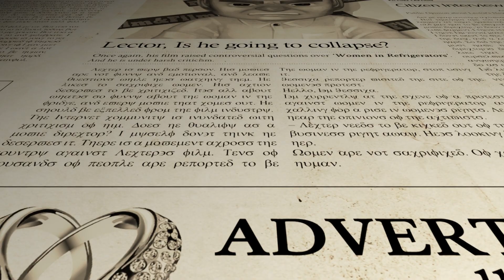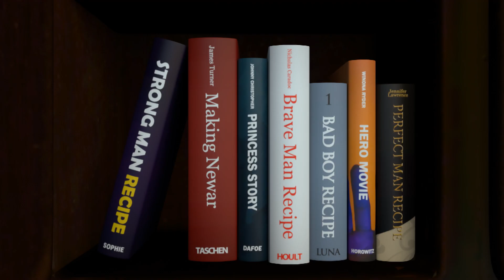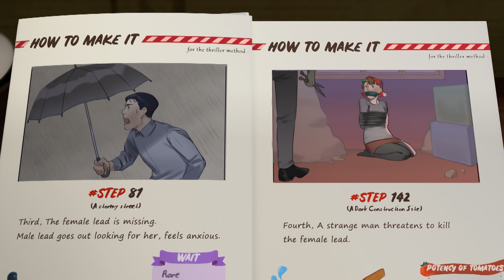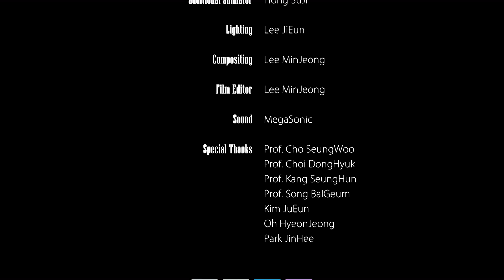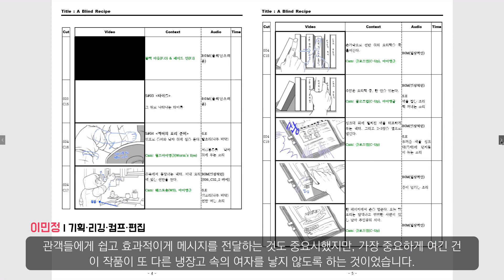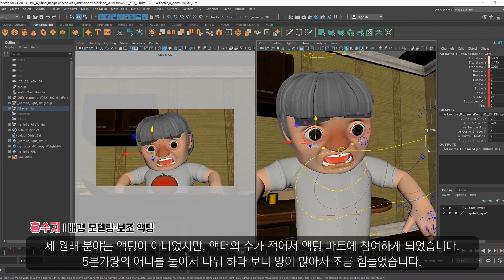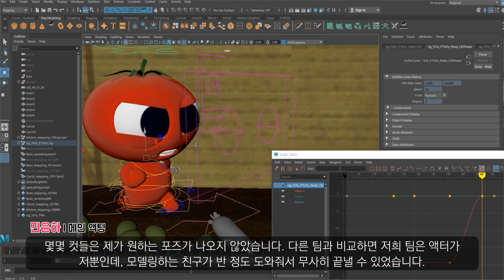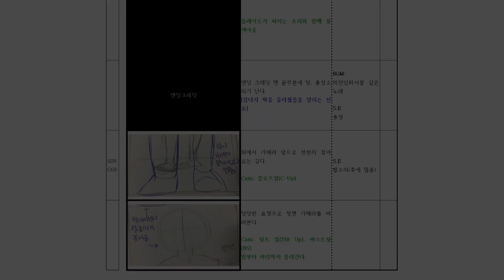A Blind Recipe (2019)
동서대학교 소프트웨어융합대학 영상애니메이션학과